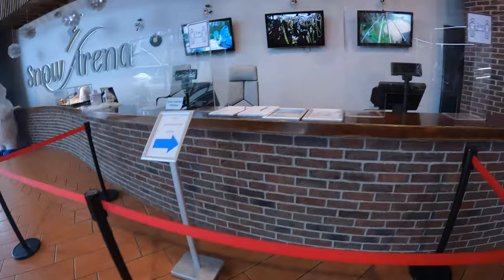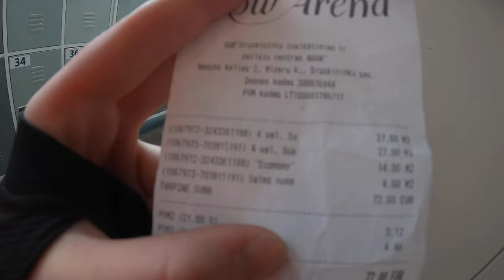Pirmą kartą Snow arenoje ir atidarytas slidinėjimo sezonas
Sveiki,
mes jau atidarėme sezoną! Su kompanija buvo labai smagu, kiekvienas su savo išsikeltais tikslais esam pasiruošę šiam sezonui.